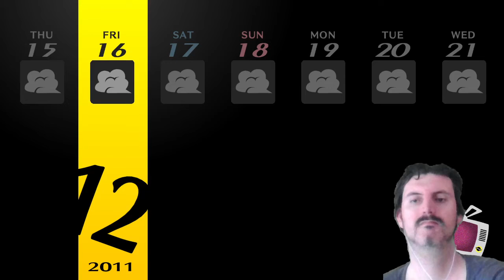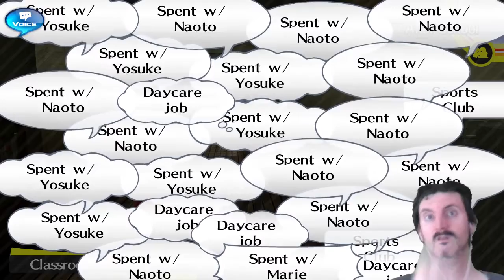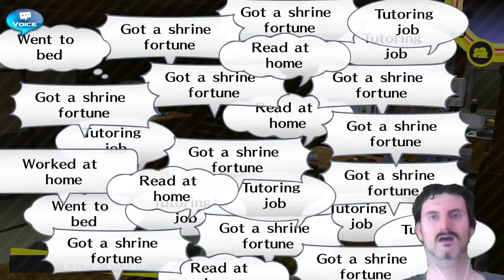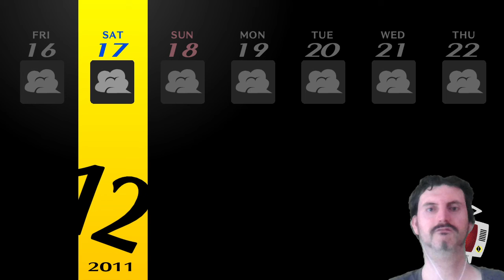12/17 - LEO plays Persona 4 Golden day by day